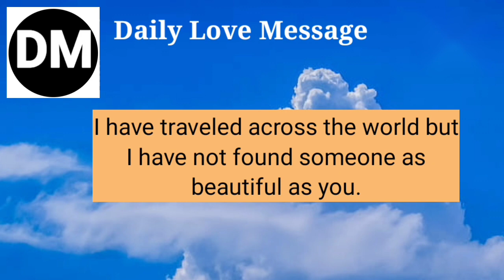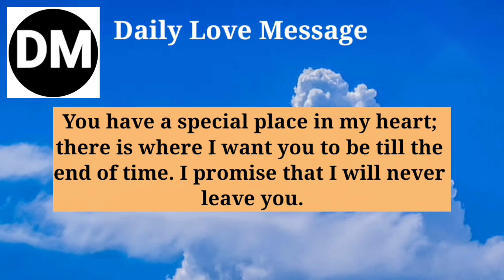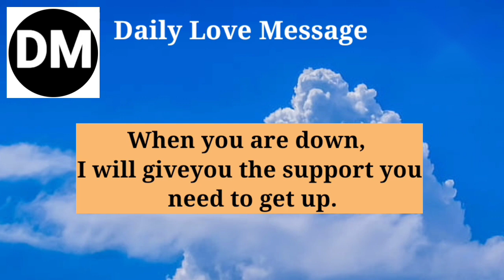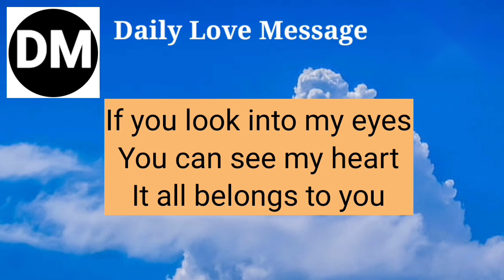DM To DF 🌈Your partner is crying😭 | Twin flame tarot reading | Current feelings// Divine message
my tarot world
Love Message
love poem
Devine masculine
Divine Masculine energies
current feelings
Current energies